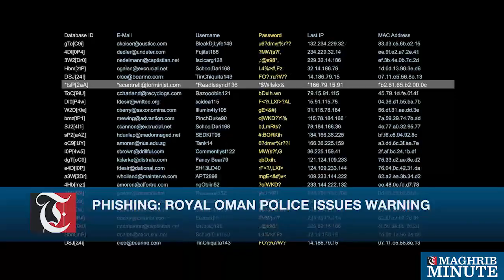Maghrib News Wrap Up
1. Travel ticket application service for students active in Oman
2. Phishing: Royal Oman Police issues warning
3. New cases of COVID-19